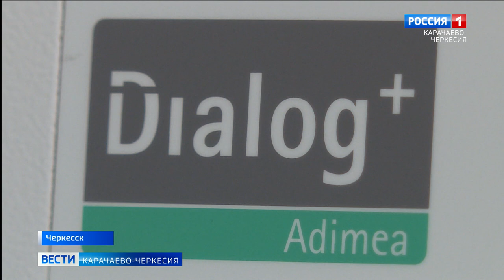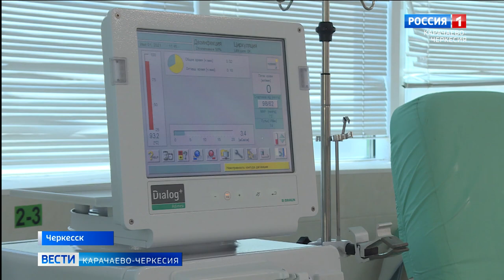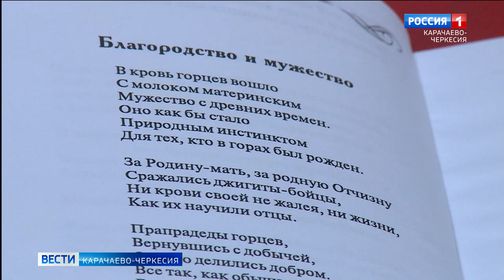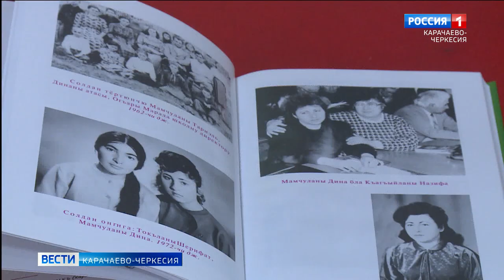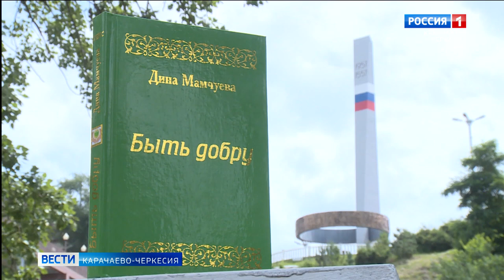Вести Карачаево-Черкесия 02.07.2021